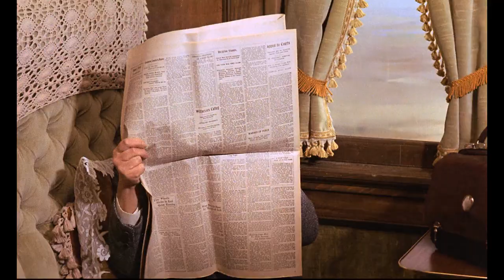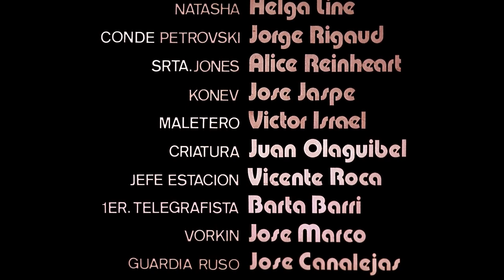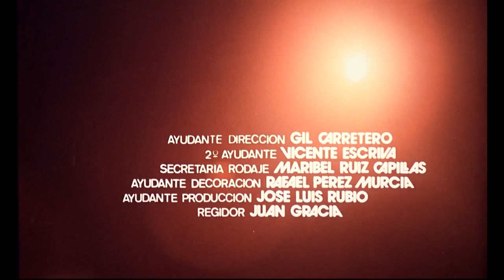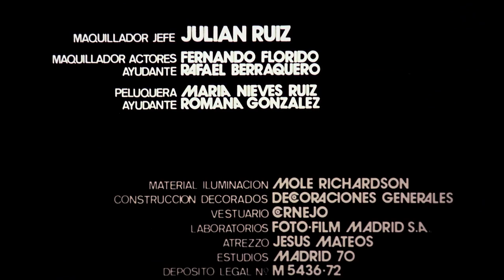HORROR EXPRESS: THE POSSESSOR 🎬 Exclusive Full Sci-Fi Horror Movie Premiere 🎬 English HD 2023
🔴 Title: HORROR EXPRESS: THE POSSESSOR
🔴 Summary: An English anthropologist has discovered a frozen monster in the frozen wastes of Manchuria which he believes may be the Missing Link. He brings the creature back to Europe aboard a trans-Siberian express, but during the trip the monster thaws out and starts to butcher the passengers one by one.

YOP 1972
Cast: Christopher Lee, Peter Cushing, Alberto de Mendoza
Director: Eugenio Martín
Writer: Arnaud d'Usseau, Julian Zimet

🔴 Certificate: TV-MA